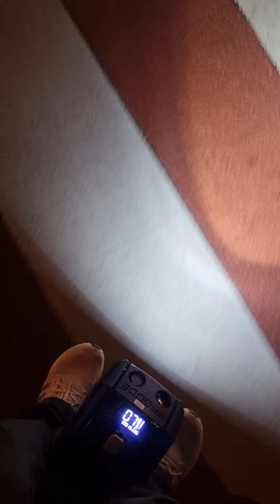MTEN4테스트주행